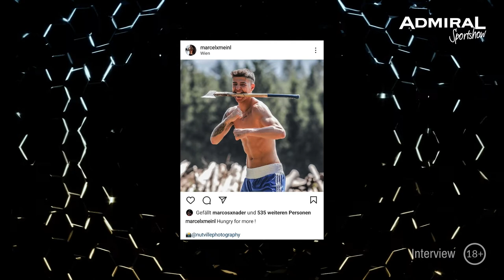"Ich war in der Steiermark…und dort tu ich holzhacken, wie Rocky…" | Marcos Nader & Marcel Meinl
In Episode 22 mit den Boxern Marcos Nader und Marcel Meinl gab es keinen Faustkampf, es kam jedoch durchaus zu einem verbalen Schlagabtausch. 🥊Die besten Aussagen und Szenen gibt es hier zu sehen.